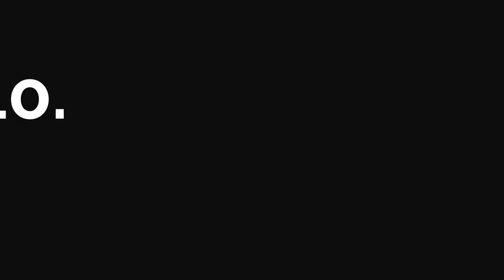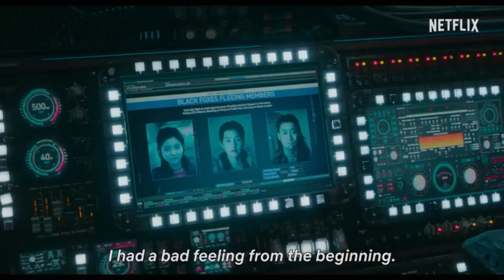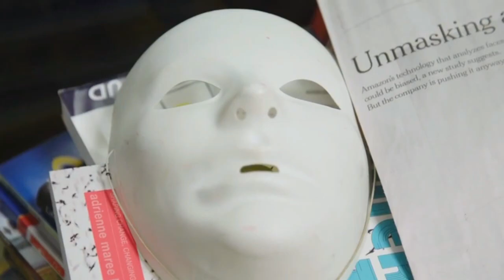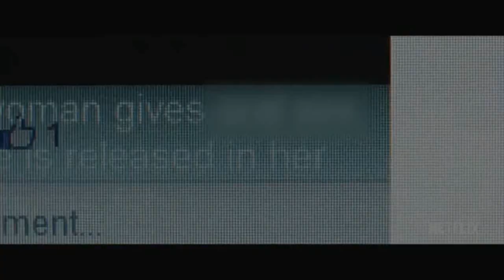BEST 10 AI Web Series and Movies on Netflix -2023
For the best stand up comedy shows

Join us as we countdown the top 10 crime movies of all time. From gritty crime dramas to classic heist films, these movies will keep you on the edge of your seat. We'll take a look at the best performances, the most iconic scenes, and the stories that have made these films true cinematic masterpieces. From the gritty streets of New York City to the glamour of Hollywood, we'll explore the criminal underworld and the masterminds who operate within it. Whether you're a fan of classic films or the latest in crime cinema, this video has something for everyone